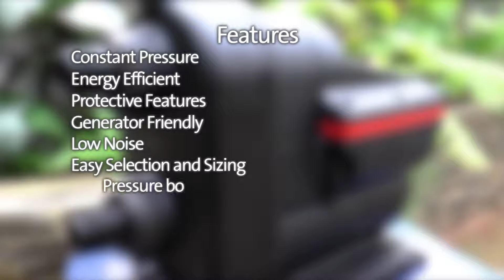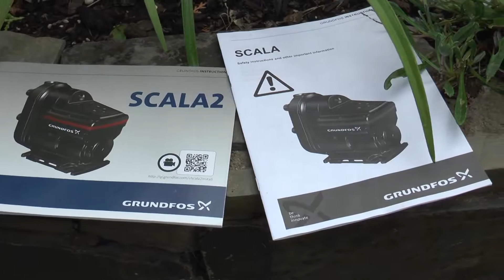Jak podłączyć pompę SCALA2 Grundfos - hypo.pl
W filmie (j.angielski) opowiedziano pokrótce o pompie SCALA2 Grundfos. W drugiej części filmu pokazano jak prawidłowo zamontować pompę.

HYPO
ul. Narutowicza 27
05-800 Pruszków